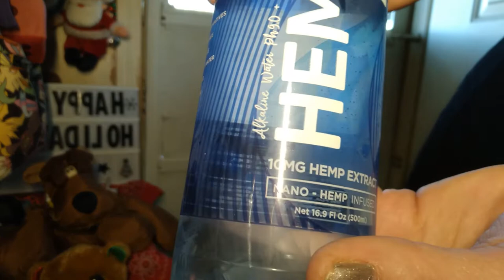Hemp H2o & Jones sugarcane (green apple 🍏) - liquid food review